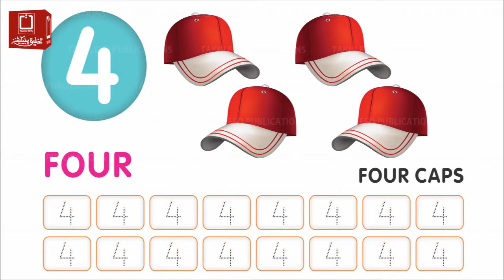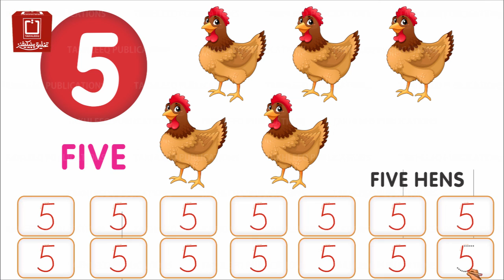Math Step A | Page 6A | Digit “5”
تخلیق Math قاعدہ (Step A) QR کوڈ اور اینیمیشن کے ساتھ جو پنجاب کریکولم اینڈ ٹیکسٹ بک بورڈ سے منظور شدہ ہے۔ یہ قاعدے اینیمیشن کے ذریعے سکھاتے بھی ہیں اور پڑھاتے بھی۔ QR کوڈ سکین کریں اور دیکھیں ویڈیو بار بار قاعدوں کی خریداری کے لیے رابطہ کریں۔ محمد آفتاب عالم (مارکیٹنگ مینیجر) 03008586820 ہماری ویب سائٹ وزٹ کریں۔ مزید ویڈیوز دیکھنے کے لیے ہمارا چینل Subscribe کریں۔